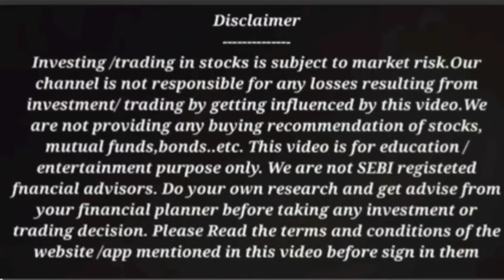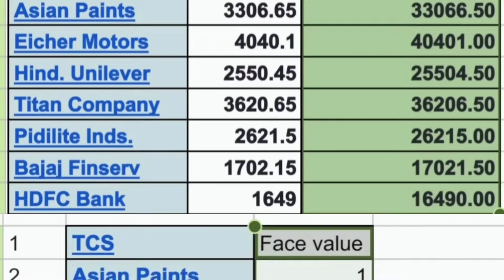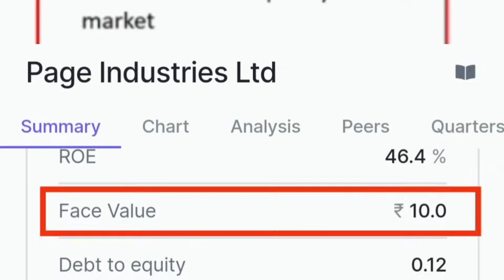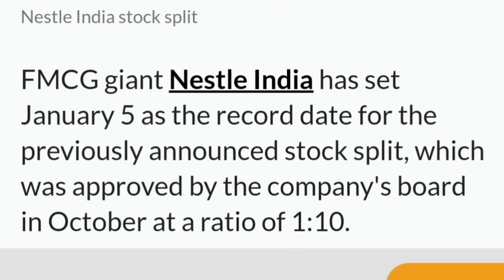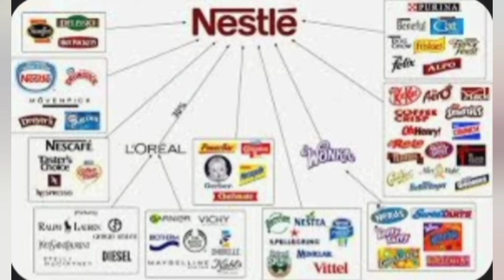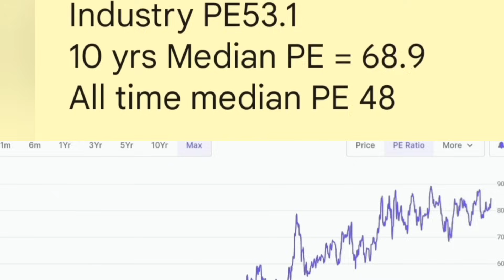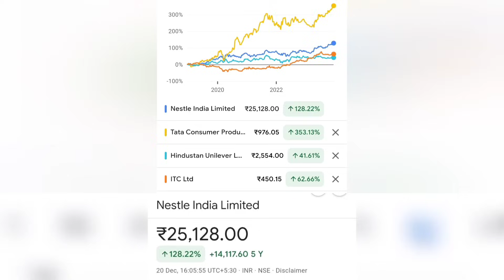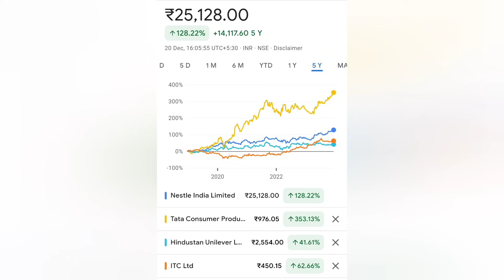Nifty 50 യിലെ Great സ്റ്റോക്ക് / FMCG stock split 1:10/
Study of nestle India ltd is done by analysing its face value aspect and latest stock split announcement

Pls stay away from from fake telegram channels using the name Ram 4 Investment and logo. We are not running any paid courses or channels.